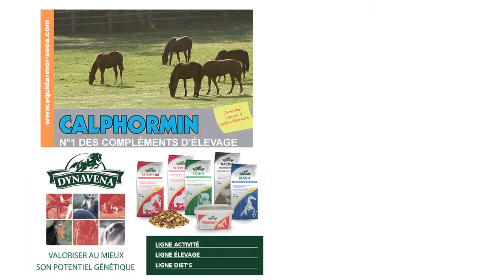ARCHANGE D'OR, au Haras de la Reboursière et du Montaigu - RDE 2015